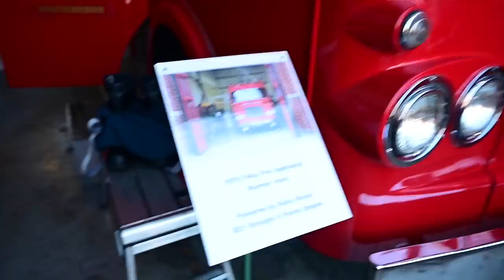Rover Sports Register Icebreaker car show at WhiteWebbs museum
The Rover Sports Register Icebreaker meet is one of the first car shows of the year, and gets its name from the often frosty weather on the day. I took my 1993 220 Coupe along to see what else was was on show

Furious Merch!
T shirts £15 + £2.50 UK Postage
Hats £15 + £1.00 UK Postage
Mugs £12 + £3.50 UK Postage
stickers £2.50 + 50p UK Postage
- include your name, address and what you are ordering and in what size or colour

All the Furious Driving, Rover, Alfa stickers, mugs, T shirts

Furious Driving
AYLESFORD
ME6 9LE